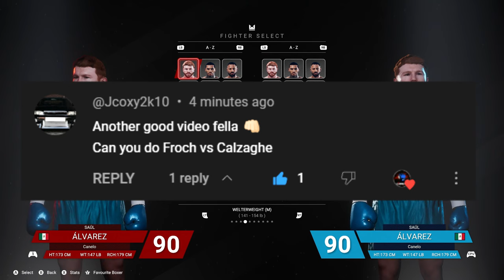Carl Froch vs Joe Calzaghe | Undisputed Boxing Game Early Access ESBC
Undisputed

Boxing Game 2020 Boxing Game 2021 Boxing Game 2022 All ESBC News
ESBC NEWS Undisputed Undisputed Game Undisputed Gameplay Undisputed Beta UFC Ultimate Fighting Championship MMA Undisputed A.I. Undisputed Hardest Difficulty Undisputed Update